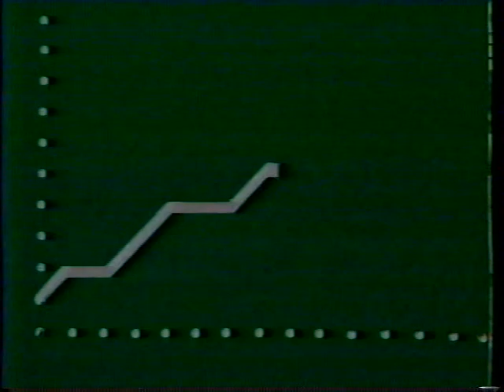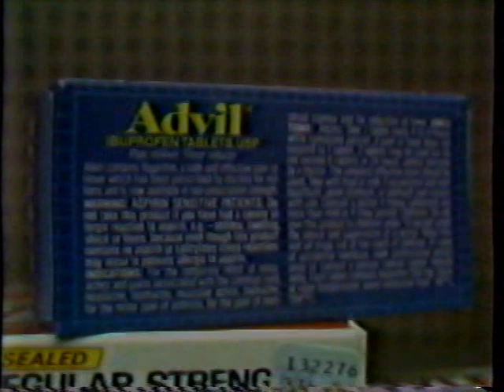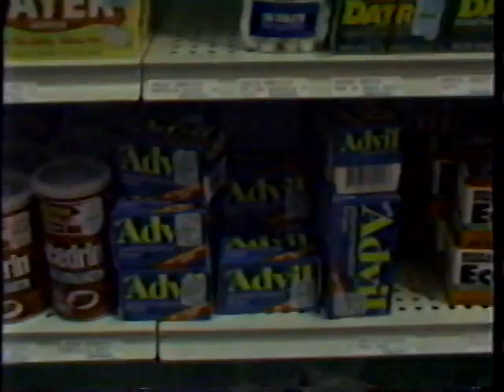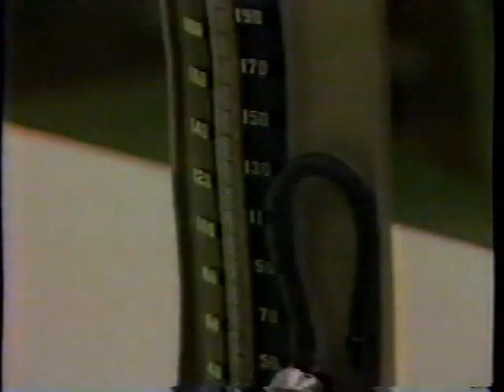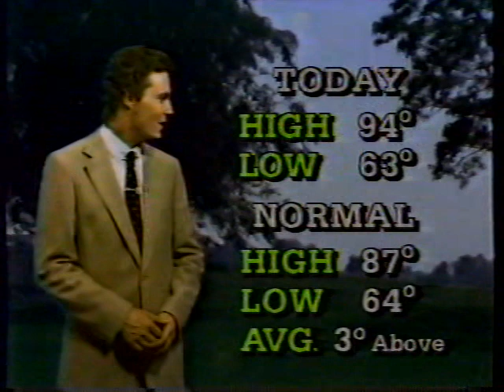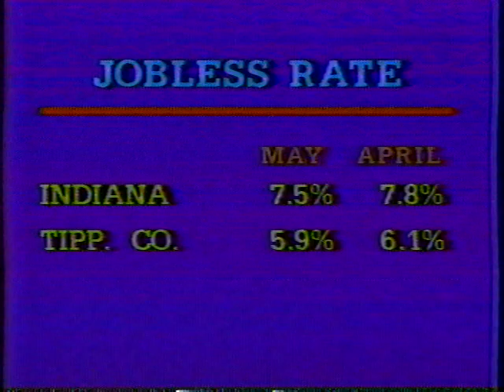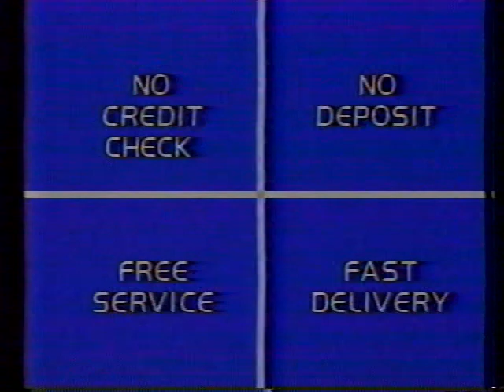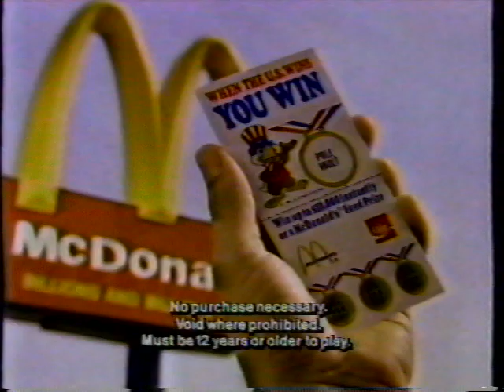WLFI TV 18 News July 9 1984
📋Info on WLFI tv 18 =
A really rare recording of the late edition of WLFI-TV News 18 Lafayette, Indiana from July 9 1984

📋 History of Lafayette Indiana =
Lafayette is a city in and the county seat of Tippecanoe County, Indiana, United States, located 63 miles northwest of Indianapolis and 125 miles southeast of Chicago. West Lafayette, on the other side of the Wabash River, is home to Purdue University, which contributes significantly to both communities.

Here's a list of other WLFI TV 18 videos I have

🍿1. WLFI TV18 Lafayette  1991 =

Hi classic TV is run by Brandon if you have any questions about the content WE Post here don't hesitate to ask us.

📋Classic TV is what we show here. For that go get your popcorn find yourself a video and sit back and relax and watch.

📺 Thank you a lot for stopping by my channel